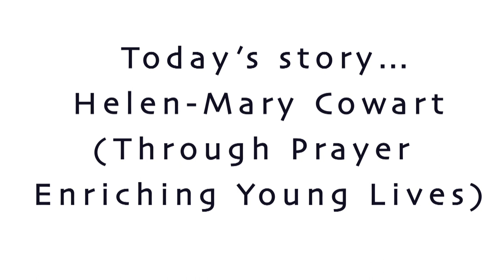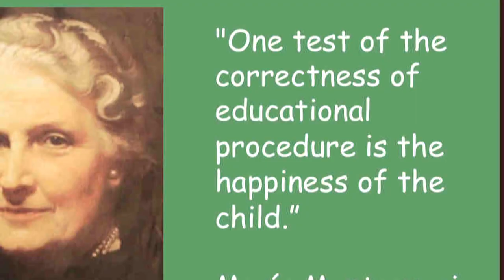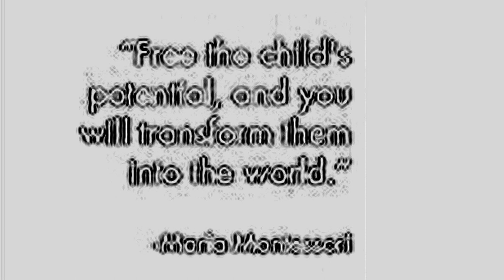Helen-Mary Cowart All For ONE